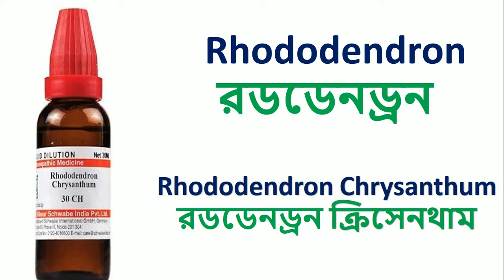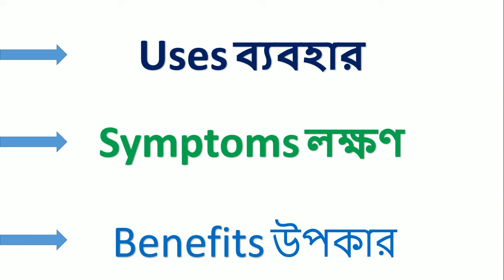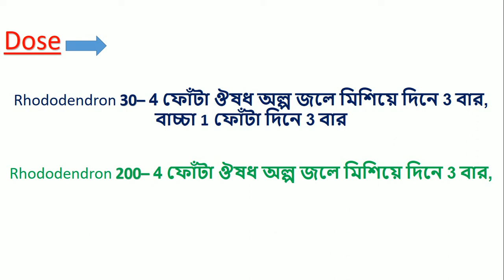Rhododendron Chrysanthum Homeopathic Medicine Explained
1.COMPARATIVE MATERIA MEDICA
2. Materia Medica and Repertory
3. REPERTORY OF THE HOMEOPATHIC MATERIA MEDICA
4. SACHITRA SAHOJ PARIBARIC HOMOEOPATHIC CHIKITSHA
5. Repertory of the Homeopathic Materia Medica
6. Homeopathic Chikitsa-Sar

[English Mediam]
1 Solved Multiple Choice Questions UPSC & M.D. Entrance Examination: 1
2 Rapid Prescribing Using Peculiar Symptoms: 1